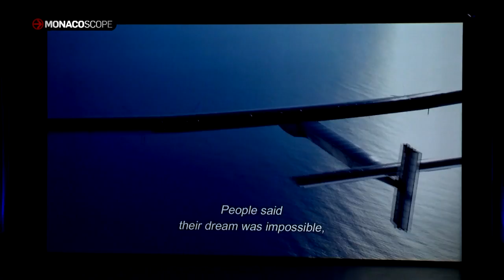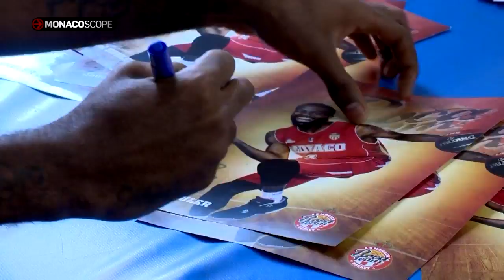Monacoscope Week 8 2017